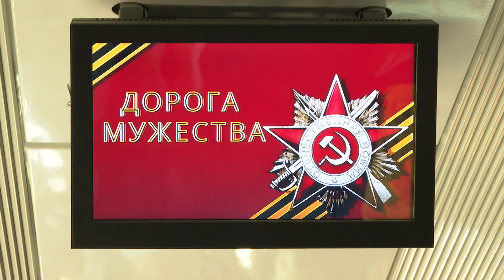Ретропоезд «Дорогой мужества» начал курсировать между Белгородом и Прохоровкой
По субботам и воскресеньям туристический состав отправляется из Старого Оскола в Сараевку, а теперь по средам и четвергам он будет выезжать из областного центра. Первыми пассажирами нового маршрута стали белгородские школьники, которые отправились на познавательную экскурсию